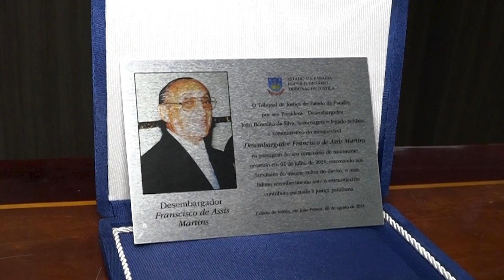Poder Judiciário homenageia os 100 anos de nascimento do desembargador Francisco de Assis Martins